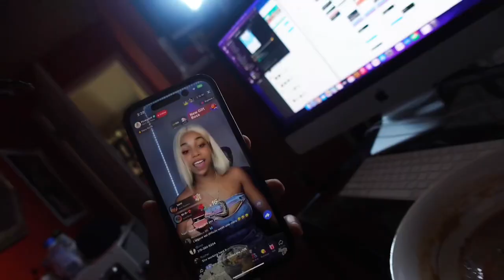Season 1: Episode 2 - Crazy Chest Workout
💪 Why Focus on Chest?

A well-developed chest not only enhances your physique but also contributes to overall upper body strength.

We'll discuss the anatomy and benefits of chest training to give you a better understanding of why it's essential for your fitness goals.

📈 Progressive Overload and Tracking:

Learn how to progressively overload your chest workouts and track your performance.

We'll discuss the importance of challenging your muscles over time to ensure consistent gains.